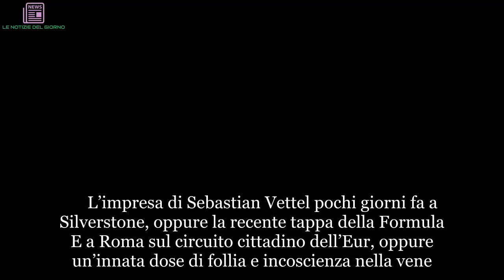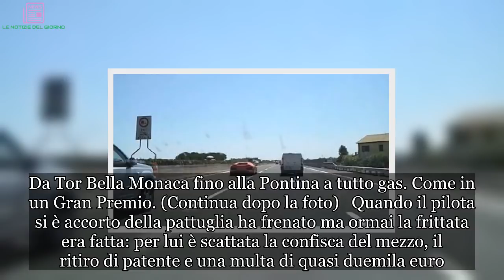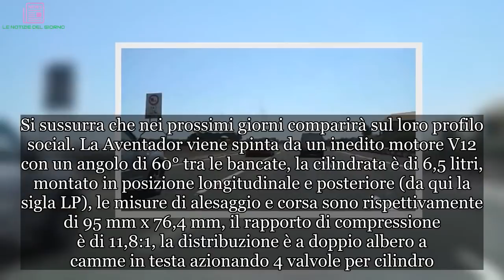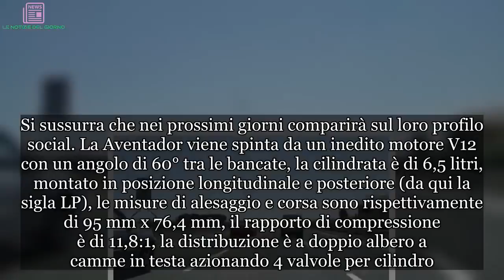Roma, follia sul Gra con questa Lamborghini. Ecco a quanto andava. Polizia scioccata | LE NOTIZIE D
L’impresa di Sebastian Vettel pochi giorni fa a Silverstone, oppure la recente tappa della Formula E a Roma sul circuito cittadino dell’Eur, oppure un’innata dose di follia e incoscienza nella vene. Sta di fatto che una cosa del genere sul Grande Raccordo Anulare di Roma non si era mai visto. A bordo della sua Lamborghini Aventador volava letteralmente toccando una punta di 311 km/h. Per fortuna oltre a lui - un pilota australiano di Production (che guida in pista proprio una Lamborghini) - una pattuglia speciale della Polstrada era attiva in quelle ore Una di quelle che con le auto civetta pattugliano l’anello cittadino a caccia di corse clandestine. E così, attivato l’autovelox Pro Vida di bordo, i due agenti si sono messi all’inseguimento della Lambo gialla. Per 23 chilometri hanno tentato di stargli dietro e magari fermarlo dopo che avevano immortalato la velocità istantanea di 311 km/h. Da Tor Bella Monaca fino alla Pontina a tutto gas. Come in un Gran Premio. (Continua dopo la foto) Quando il pilota si è accorto della pattuglia ha frenato ma ormai la frittata era fatta: per lui è scattata la confisca del mezzo, il ritiro di patente e una multa di quasi duemila euro. Ma l’australiano, residente in Svizzera, può vantare un record: mai nessuno prima di lui era stato mai fermato a Roma e nel Lazio a una simile velocità. Fino ad oggi, infatti, il primato di “pista” era detenuto da una Porsche Carrera turbo pizzicata sempre sul Grande Raccordo Anulare sul filo dei 297 orari. (Continua dopo la foto) Piccola nota curiosa: a fine verbale gli agenti si sono scattati un selfie con la Lamborghini. Si sussurra che nei prossimi giorni comparirà sul loro profilo social. La Aventador viene spinta da un inedito motore V12 con un angolo di 60° tra le bancate, la cilindrata è di 6,5 litri, montato in posizione longitudinale e posteriore (da qui la sigla LP), le misure di alesaggio e corsa sono rispettivamente di 95 mm x 76,4 mm, il rapporto di compressione è di 11,8:1, la distribuzione è a doppio albero a camme in testa azionando 4 valvole per cilindro. (Continua dopo la foto) L'impianto di alimentazione dispone di un sistema di fasatura variabile a controllo elettronico, la lubrificazione è a carter secco, questo propulsore è in grado di erogare una potenza massima di 700 CV a 8.250 giri al minuto mentre la coppia motrice raggiunge un picco di 690 Nm a 5.500 giri/min.  Ti potrebbe interessare